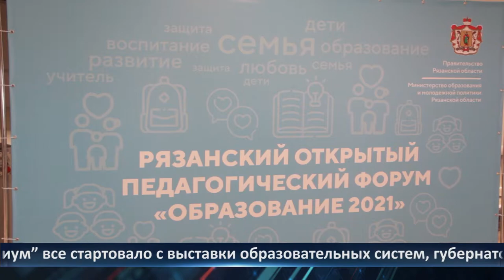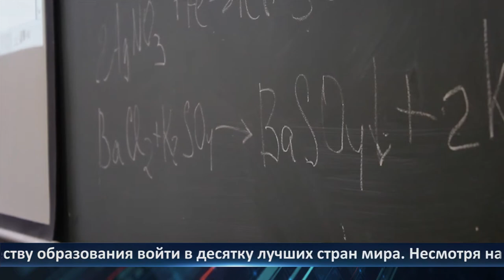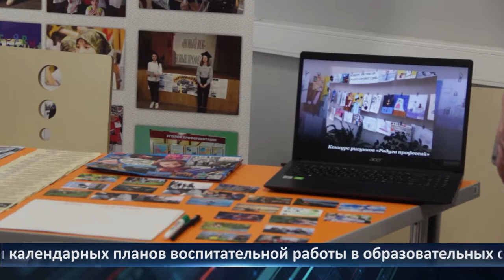День города - новости Рязани 16.08.2021